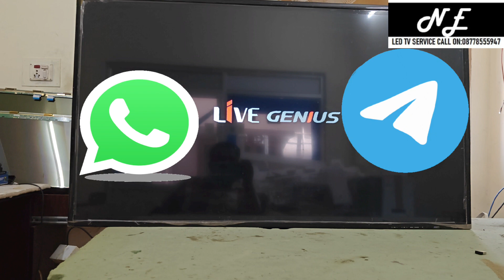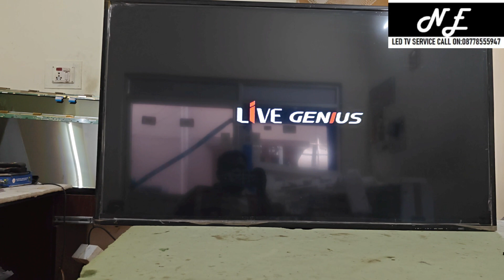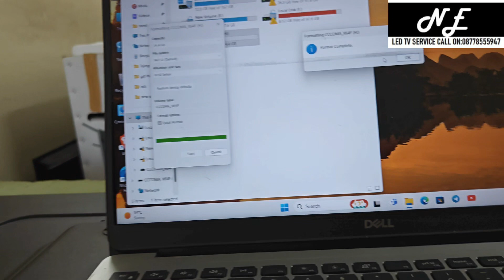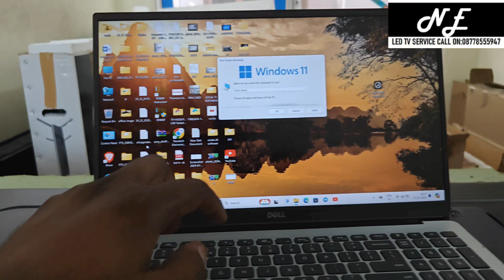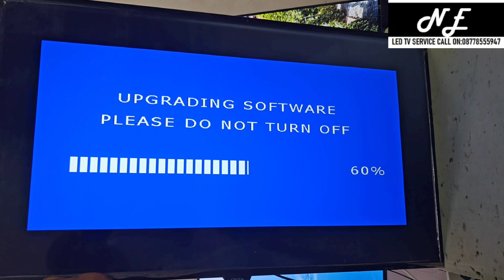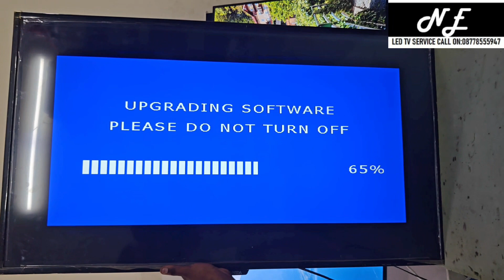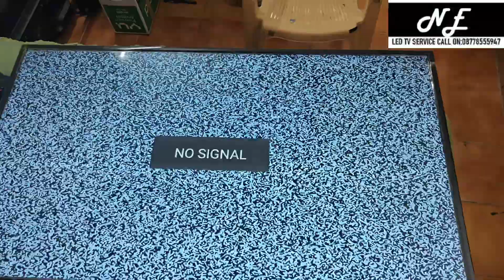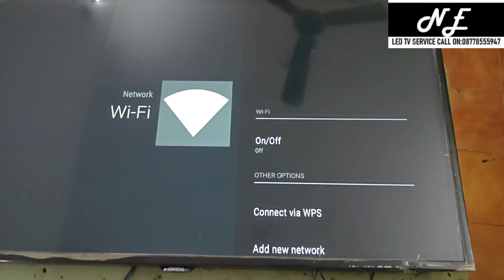FIX: Onida 50uib Stuck on Logo (Android/Smart TV/Fire TV)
Having trouble with your Onida 50uib? Is it frozen on the logo screen? This video offers solutions for various Onida TV models (Android, Smart TV, Fire TV) to get yours working properly again.
 * Clear visuals showing the problem and the troubleshooting steps.
 * Slow-motion close-ups for any intricate steps.
 * Links to any resources mentioned in the video (e.g., software update download).
 * A troubleshooting checklist in the video description.

you can contact Onida support or visit a trusted service center like Newtech-Erode for further assistance.